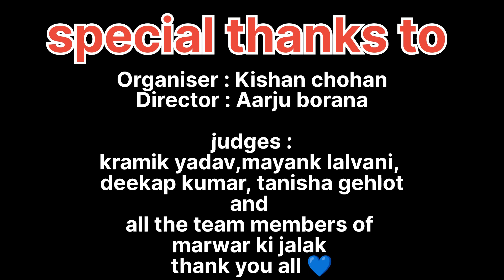My first modling show and I win 🏆 | Mr. Marwar 2023🤴 | marwar ki jalak | the sam show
Hello everyone this is my first vlog of the sam show where I participate in biggest dancing and modling show Marwar Ki Jalak ( A talent show) and I won the first season and become Mr.Marwar 2023

Please do like | share | comment | save & share

In this channel I will share the videos related to fashion, fitness, dance,  grooming , skin care, Vlogs etc…